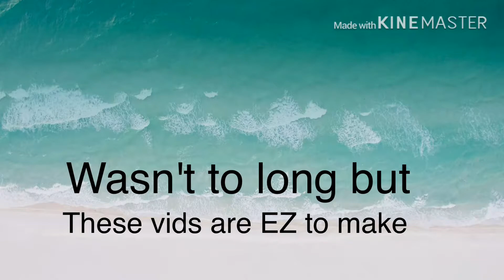SAD 😔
SAD Lofi
I'm I up next?